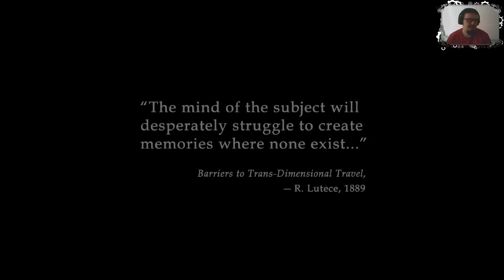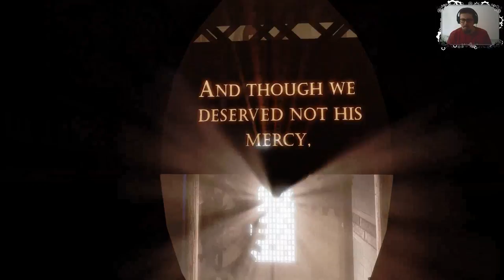[2.0]Bioshock Infinite #1 !El Falso Pastor¡(Dificil)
Hey que pasa gente aquí tenéis una nueva serie que esta muy bien ademas de tener un apartado artístico magnifico